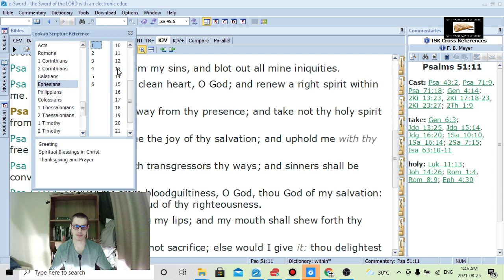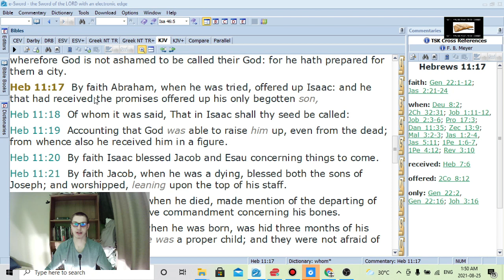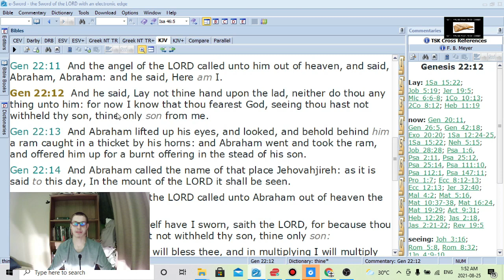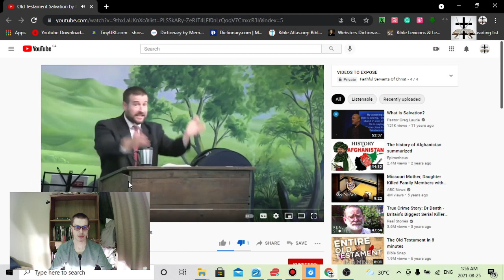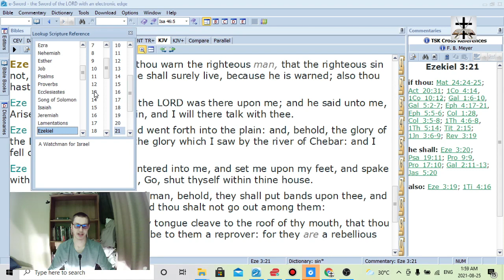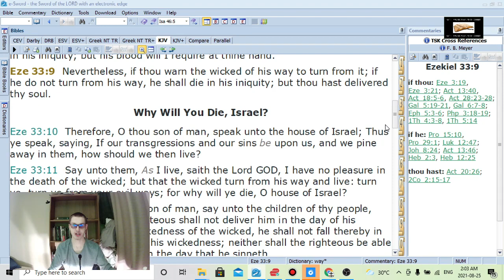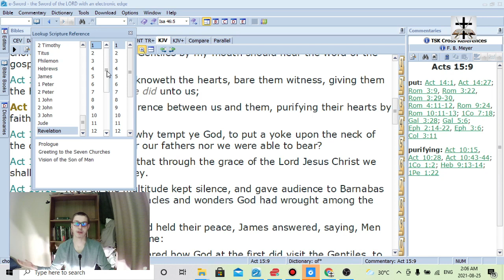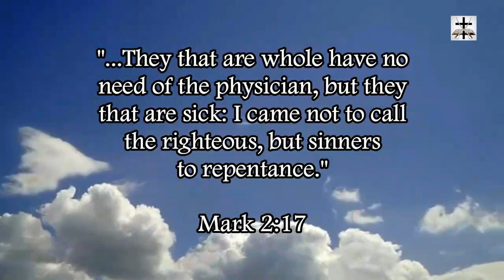Steven Anderson Twists Romans 4:1-3 To Suit His Non-Dispensational Heresies